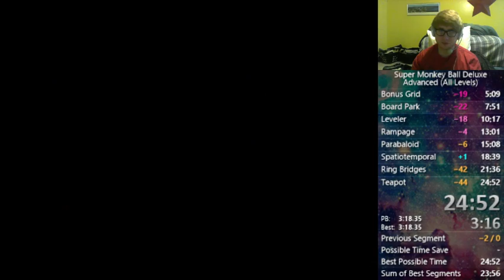smbdx advanced all levels 24:52 wr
whoa, sub 24 hype! let's go!